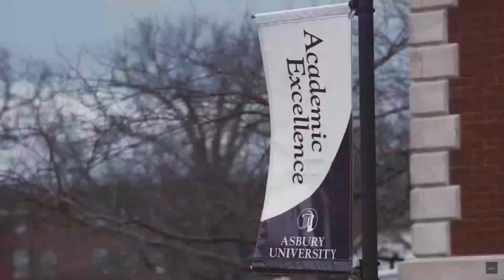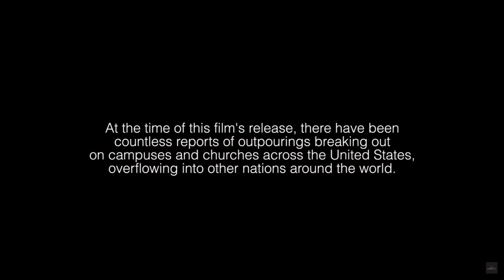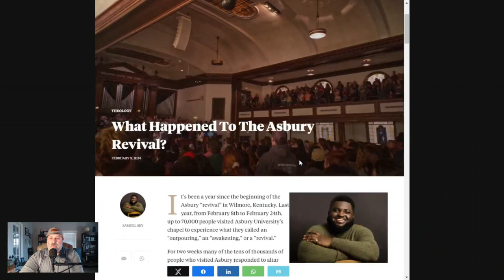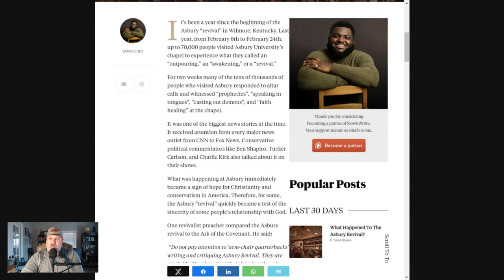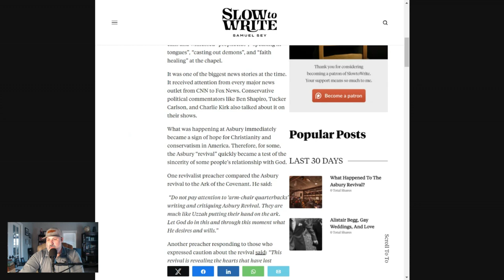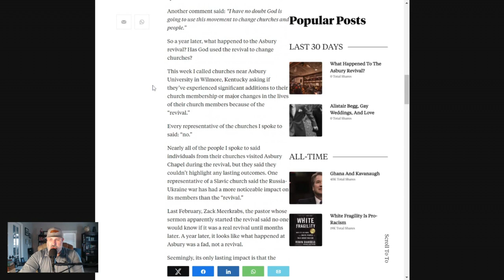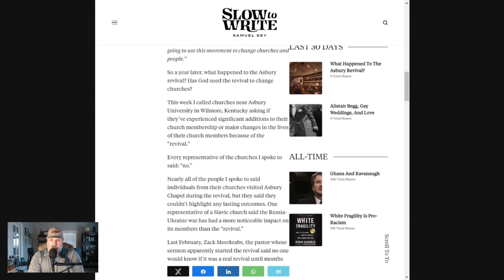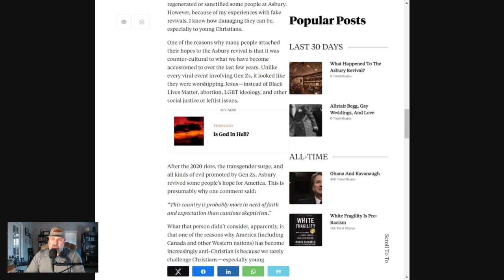Examining Asbury Revival: A Year Later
The Asbury Revival took place last year from February 8th through February 24th 2023. Many people believed that this revival was one for the ages and that God would do great things as a result. As a matter of fact, many people believed that this revival would have a far reaching, global impact. But, did it? Did the revival do great things, or did it fizzle out and do nothing?

On this episode I examine the Asbury Revival a year later.